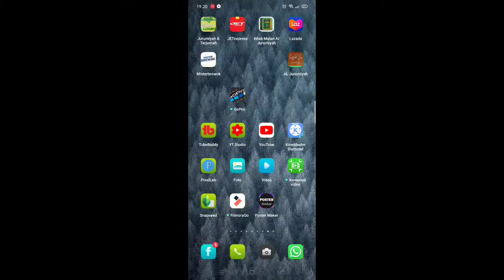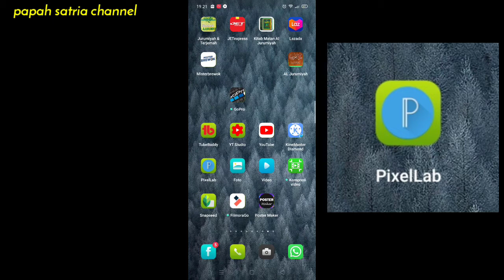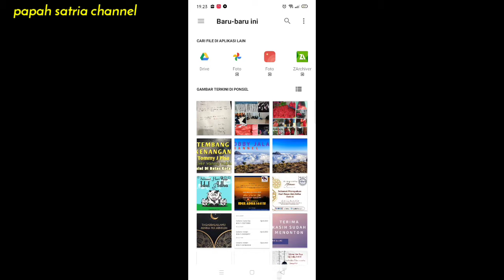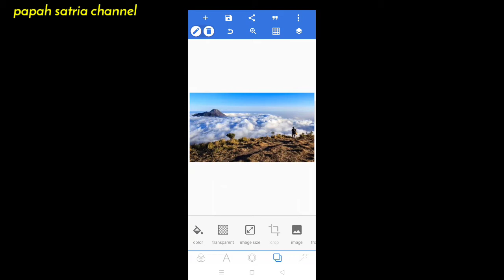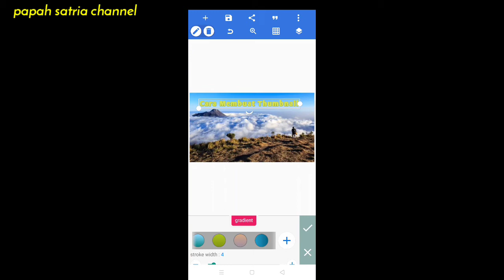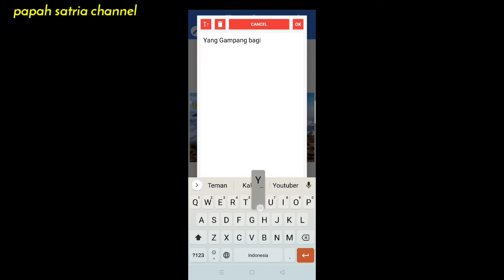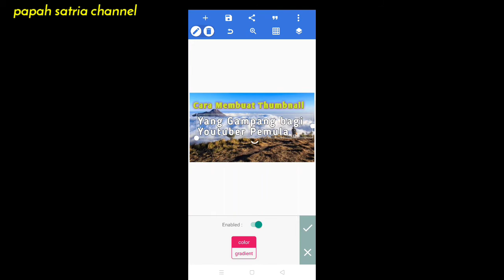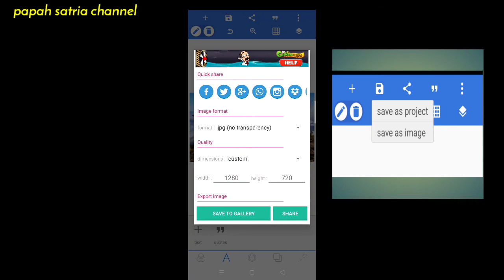CARA BUAT THUMBNAIL YANG MUDAH | BAGI YOUTUBER PEMULA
Pada video kali ini kita akan membahas bagaimana cara membuat Thumbnail buat video YouTube kalian...CARA BUAT THUMBNAIL YANG MUDAH | BAGI YOUTUBER PEMULA ini sangat mudah dan gampang dan ngak pake ribet ya.

CARA BUAT THUMBNAIL YANG MUDAH | BAGI YOUTUBER PEMULA menggunakan Aplikasi PIXELAB ya...

Ini video tutorial yuotube yang lainnya
Link video tutorial YouTube

Semoga bermanfaat bagi saya dan kalian yg baru menjadi YouTuber...

Terima kasih